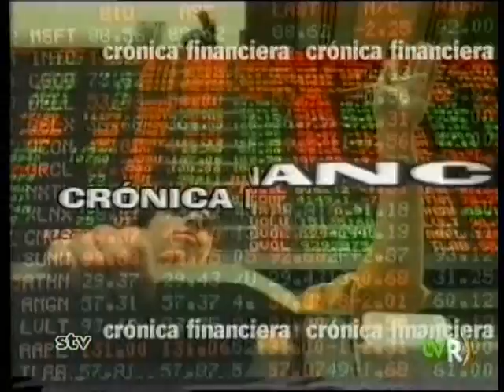2002 - TVR - CRÓNICA FINANCIERA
CABECERA DE LA CRÓNICA FINANCIERA DE TVR EN 2002.